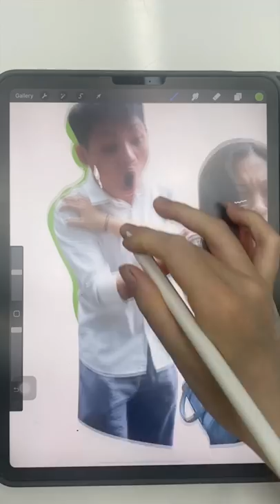KHOẢNH KHẮC BẮT CÁ 2 TAY CỦA CẬU HỌC SINH !!